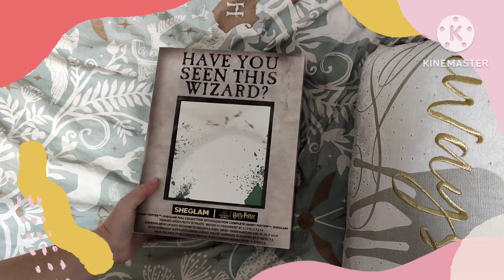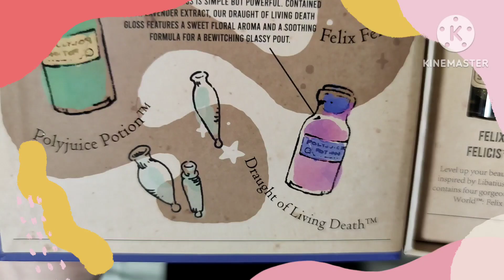Unboxing SheiN SHEGLAM Harry Potter Makeup full collection